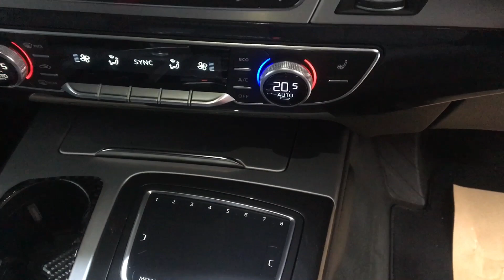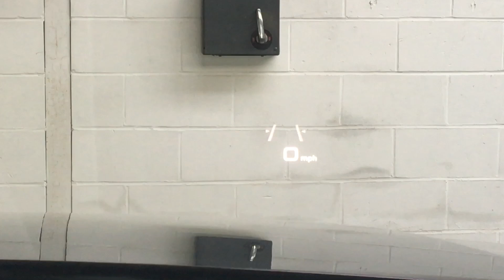AUDI Q7 2016 3.0 TDI QUATTRO S LINE 5d 215 BHP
2016/16
55,000 Miles

Heads Up Display, Virtual Cockpit, Adaptive Cruise Control, Technology Pack, Air Suspension

Orca Black Metallic with Anthracite Leather/Alcantara Interior, Only 55,000 Miles, Previously Supplied by Ourselves, This car has a Fantastic Specification including Heads Up Display, Virtual Cockpit, Adaptable Air Suspension, Hill Hold Assist, Adaptive Cruise Control, DAB Radio, Satellite Navigation, 7 Seats, Electric Folding Third Row, Privacy Glass, Full Service History, this car has been well looked after throughout its life

ALL VIEWINGS BY APPOINTMENT, PLEASE CALL TO ARRANGE, Finance Available, Part Exchange welcome, We are an RAC Approved dealer providing12 month RAC Breakdown cover, 6 month RAC Warranty and is an RAC Inspected vehicle, HPI Checked